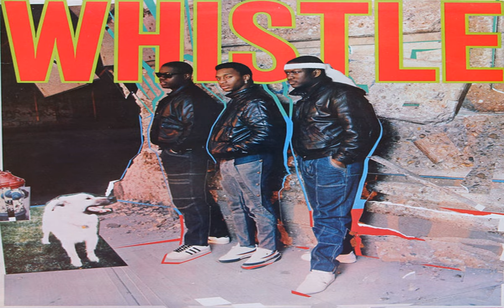Whistle - Barbara's Bedroom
Whistle was an American 1980s hip-hop and contemporary R&B group composed of Jazzy Jazz, Kool Doobie, and DJ Silver Spinner (Rickford Bennett, Garvin Dublin, and Brian Faust). The group later brought in Kraze and then Terk after Kool Doobie left the group to go solo (Kenny Hodge was added, and Dublin departed, replaced by Tarek Stevens). Their biggest hit single as a hip-hop group was "(Nothing Serious) Just Buggin'" in 1986. The group's biggest R&B hit single was a cover version of Heatwave's "Always and Forever" (1990).

Whistle – Whistle
Released: 1986
Label: Select Records